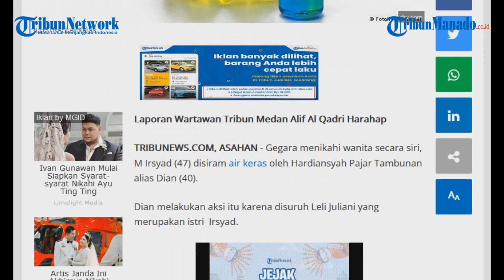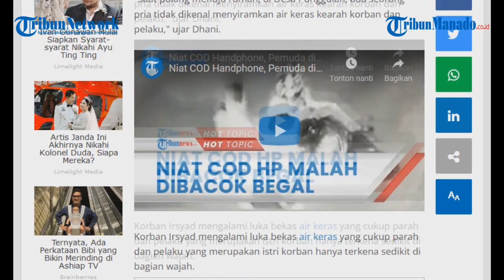Pria Asahan Sumatra Utara Disiram Air Keras, Pelaku Orang Suruhan Istri hingga Terungkap Motifnya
Gegara menikahi wanita secara siri, M Irsyad (47) disiram air keras oleh Hardiansyah Pajar Tambunan alias Dian (40).Dian melakukan aksi itu karena disuruh Leli Juliani yang merupakan istri  Irsyad.Warga Desa Punggulan, Kecamatan Air Joman, Kabupaten Asahan, Sumatra Utara  menderita luka bakar cukup serius di wajah dan tubuh.Menurut polisi, aksi nekat Leli menyewa eksekutor untuk menyiram suaminya pakai air keras lantaran kesal, sang suami pacaran dan nikah siri dengan wanita lain. Menurut Dhani, adapun kronologis kejadian bermula saat korban dan istri sedang pulang dari satu rumah makan di sekitarKorban Irsyad mengalami luka bekas air keras yang cukup parah dan pelaku yang merupakan istri korban hanya terkena sedikit di bagian wajah. Namun, saat dilakukan pemeriksaan, Leli yang merupakan istri korban mengakui kesalahannya dan mengatakan bahwa melakukan hal tersebut akibat cemburu. Sehingga saat itu, Istri korban membayar Dian sebagai eksekutor penyiram air keras tersebut